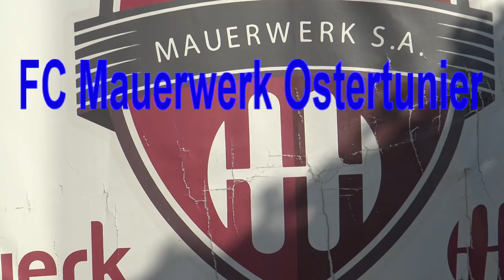FC Mauerwerk Ostertunier Teil 1/ 21.04.2019